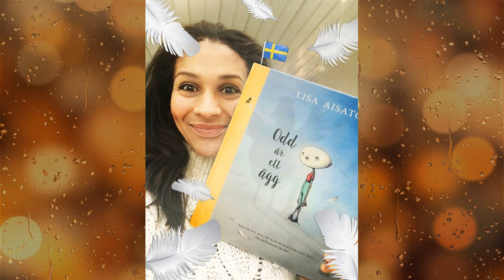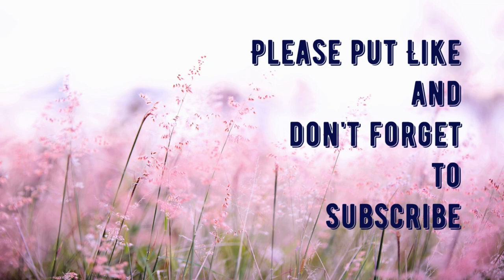PIANO JAZZ | LISA AISATO | All pictures in one movie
Hello and welcome to "Relax Music HD Club"!

Let me introduce you to my Relaxing Music channel.
This channel was created to help people relax their mind and body.

Music can play an effective role in helping us lead a better and more productive life.

Listening to certain types of music at certain times of the day has been proven to be beneficial for maintaining good emotional and mental health.

My friend, I wish you harmony in your soul and goodness in your heart, positive and bright moments and emotions, the pleasure of listening to a collection of music, which I give you with great pleasure and joy!